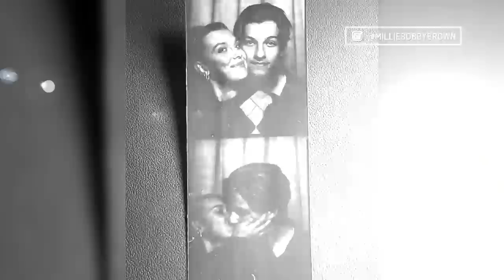Jon Bon Jovi REACTS to Son Jake's Engagement to Millie Bobby Brown | E! News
Jon Bon Jovi addresses concerns that his son Jake Bongiovi, 20, and Millie Bobby Brown, 19, are too young to be engaged.